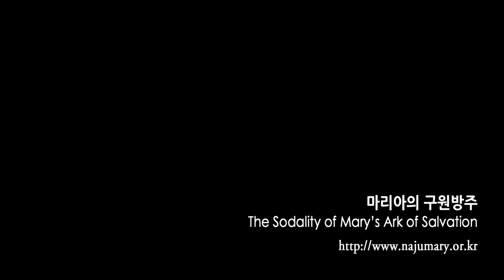2017년 6월 3일 첫토요일 기도회 강론(Homily of Fr. Su)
"사랑하는 내 자녀들아! 구원받을 좁은 문으로 들어오도록 힘써 노력하여라. 머지않은 날 세상 끝날에 너희가 회개하지 못하여 지옥의 불구덩이에 처넣어졌을 때 그때서야 가슴을 치며 통곡한들 무슨 소용이 있겠느냐.

어서 오너라. 어서 와서 내 아들 예수와 내가 주는 사랑의 메시지를 실행하여라. 아직도 때가 늦지 않았으니 마음의 문을 활짝 열고 눈물과 피눈물로 호소하는 나의 말을 명심하여 반석 위에 집을 짓는 슬기로운 나의 아기들이 되어 내 아들예수와 함께 초대하는 천국 낙원으로 오너라."    - 1999년 5월 8일 성모님 말씀